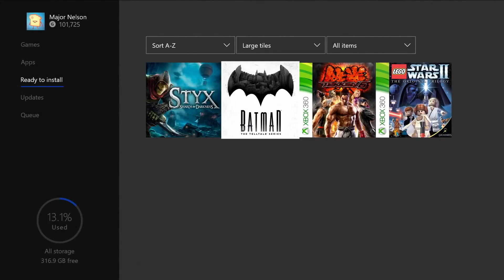Games with Gold | Январь 2020 бесплатные игры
• Styx: Shards of Darkness с 1 по 31 января | Xbox One
• Batman: The Telltale Series c 16 января по 15 февраля | Xbox One
• Tekken 6 c 1 по 15 января | Xbox One/Xbox 360
• LEGO Star Wars II: The Original Trilogy с 16 по 31 января | Xbox One/Xbox 360